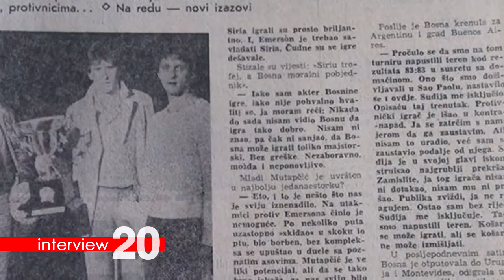Interview 20 - Emir Mutapčić